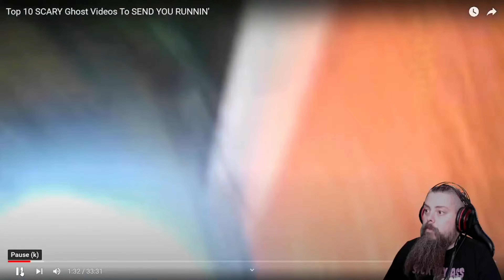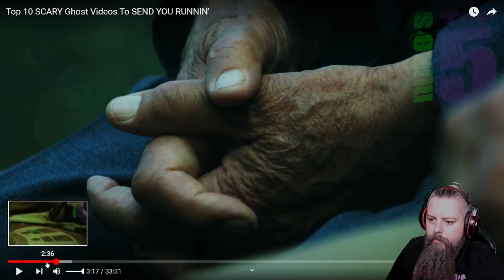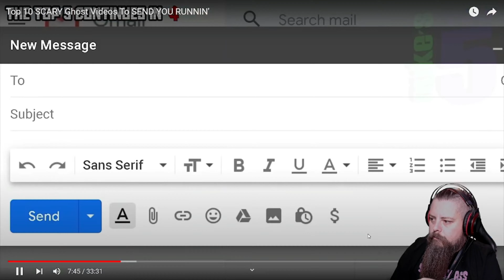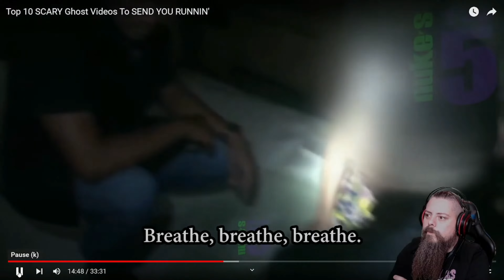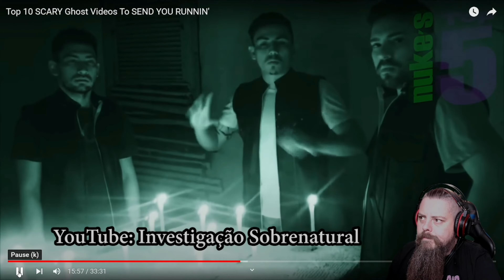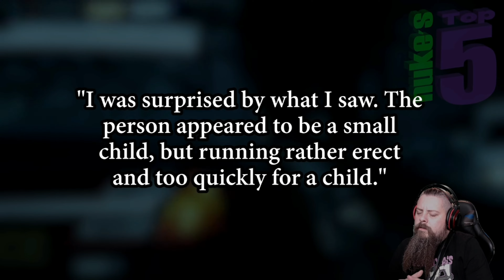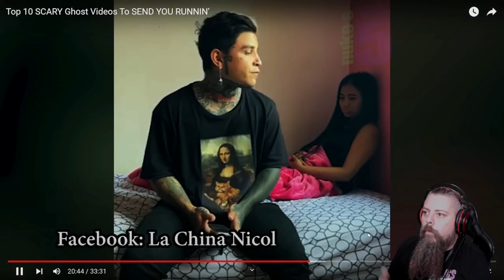top scary videos reaction. episode 3. nukes Top 10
Beardo Reacts to Nukes Top 10 scary videos to send you running.
yep this one scared me. some amazing clips here. but are they real or hoaxes?

I stream horror games 4 days a week.